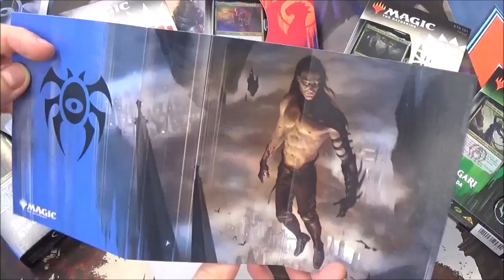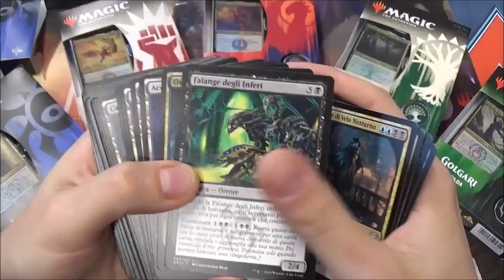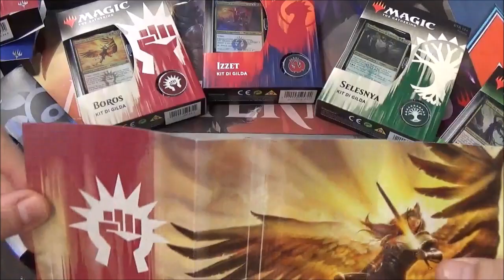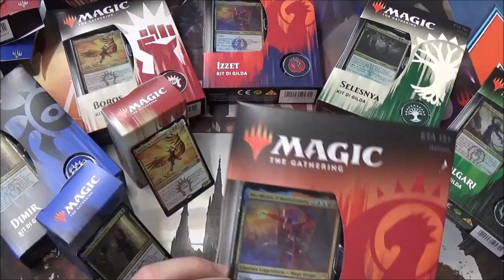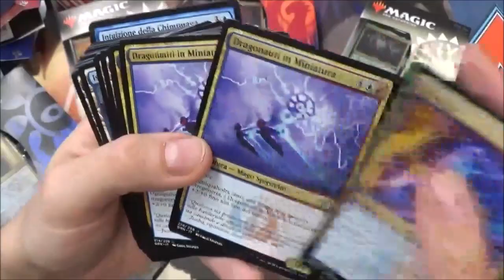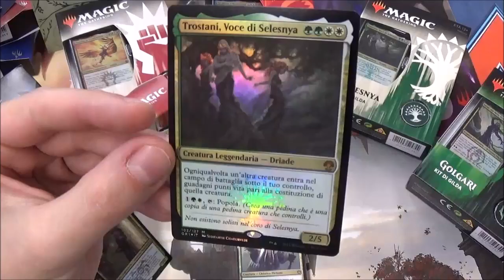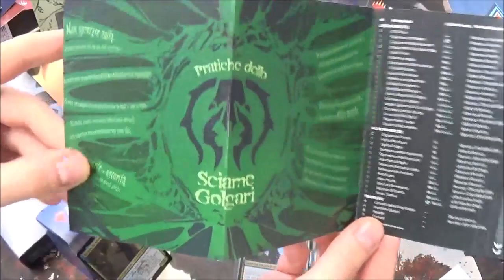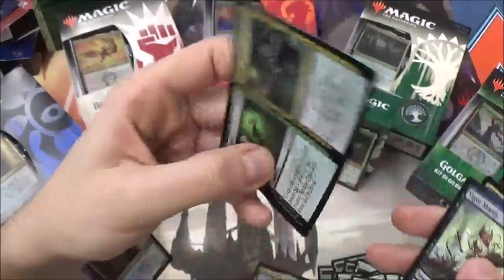Let's Open! Magic the Gathering - I Mazzi di Gilda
Nuovissimo ed esclusivo prodotto che Sca & Dave unboxano e ci illustrano!